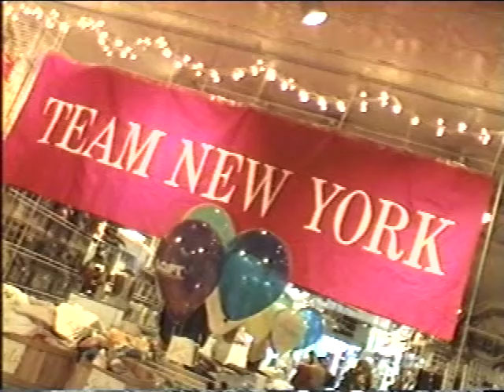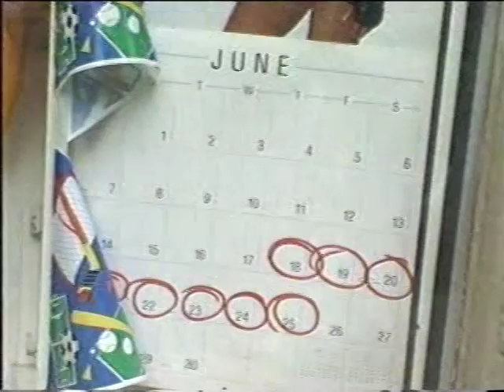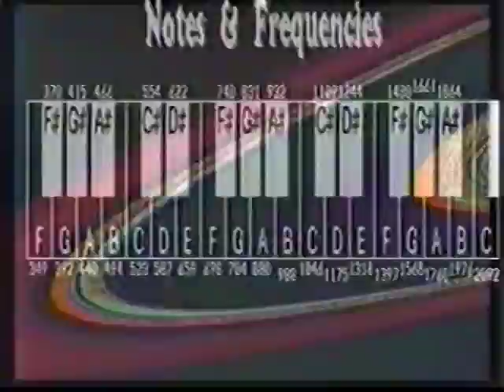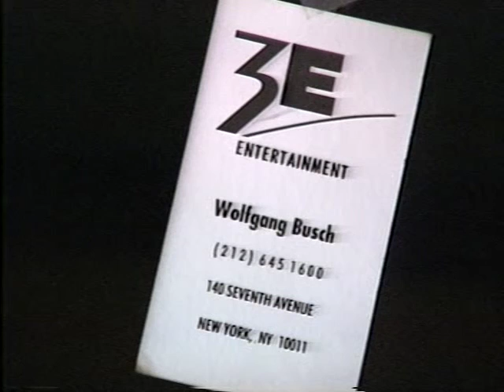New York New Rock TV, Talent Showcase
VON LMO, Four Horsemen, Thom Jack MTV Host audition tape, Baby Strange.